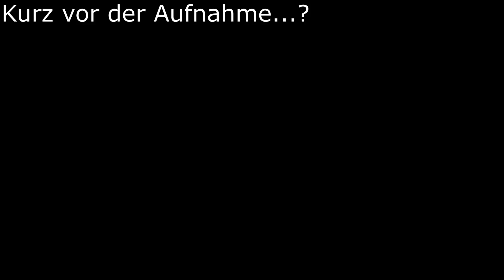LS 22 Multiplayer | #005 Das wars dann mal wieder... | GERMAN | HD | Landwirtschafts-Simulator 22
MITSPIELER:
► [TB] Luki
► [TB] Noel
► [TB] Daniel

SPIELINFORMATIONEN:
► Titel: Landwirtschafts-Simulator 22
► Genre: Simulation
► Entwickler: GIANTS Software
► Publisher: GIANTS Software
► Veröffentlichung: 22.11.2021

EQUIPMENT:
Luki:
► Mikrofon: Rode NT1a
► Lenkrad: Logitech G29
► Headset: Logitech G533
► Maus: Logitech G502 HERO
► Tastatur: Logitech G213

Noel:
► Headset: Logitech G933
► Lenkrad: Logitech G29
► Maus: Logitech G402
► Tastaur: Logitech G910

UNSERE MODS:
FS22: